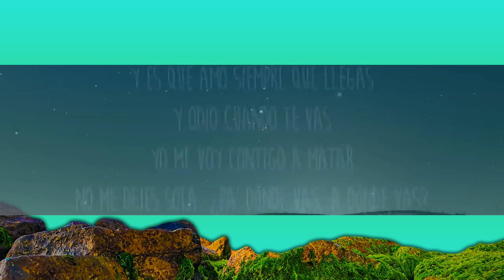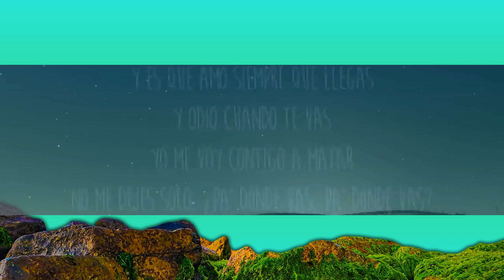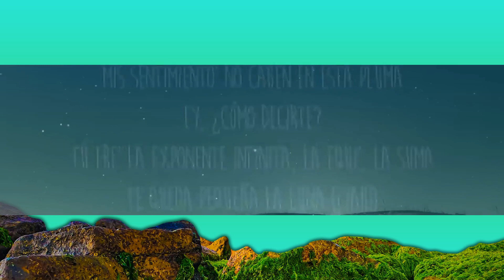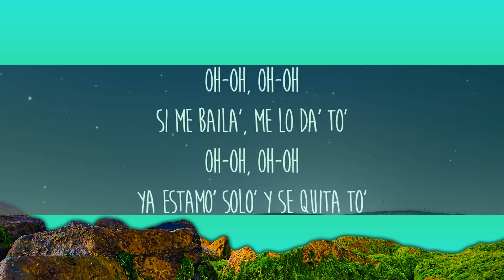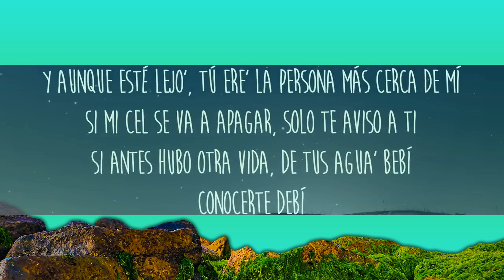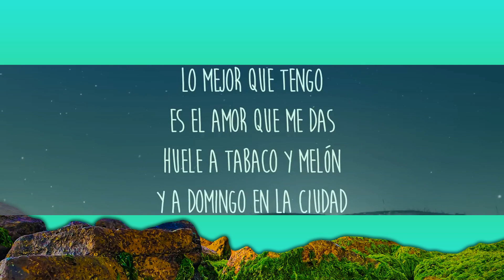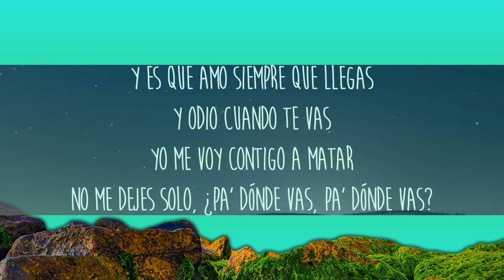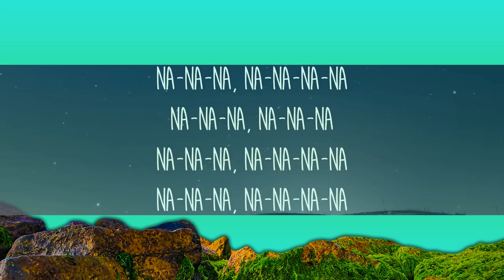ROSALÍA, Rauw Alejandro - BESO (Letra/Lyrics) [1 Hour Version]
Letra/Lyrics: ROSALÍA, Rauw Alejandro - BESO

[Coro: ROSALÍA]
Na-na-na, na-na-na
Ven pa'cá
Na-na-na, na-na-na

Oh-oh, oh-oh
Si me baila', me lo da' to'
Oh-oh, oh-oh
Conocerte debí

[Post-Coro: ROSALÍA]
Na-na-na, na-na-na-na
Na-na-na, na-na-na
Na-na-na, na-na-na-na
Na-na-na, na-na-na-na